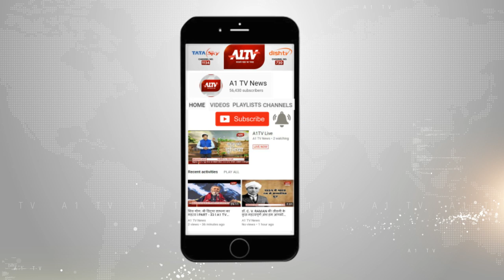अवैध हथियार बना रहे हिस्ट्रीशीटर को किया गिरफ्तार